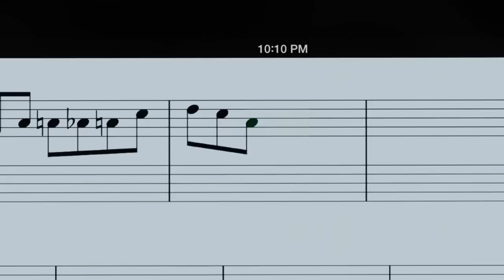Composer/conductor Esa-Pekka's Verse Orchestrating for iPad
Composer/conductor Esa-Pekka Salonen uses iPad to create innovative new works and to introduce classical music to a wider audience. What will your verse be?